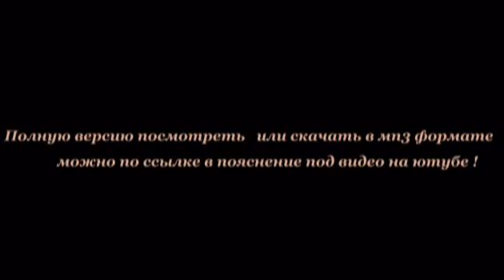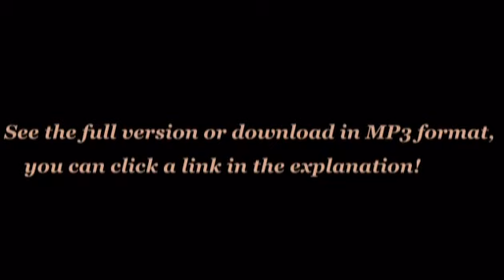Flash Sound (trance music) 49 weekly edition, February 2013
1-Armin van Buuren feat. Fiora - Waiting For The Night  Beat Service Remix
2-Dennis Sheperd - Pressure (Original Mix)
3-Heatbeat - Chow Mein  Noah Neiman Remix
4-Marc Marberg with Kyau Albert - megashira (original mix)
5-Miikka Leinonen - Shadow Hearts (Original Mix)